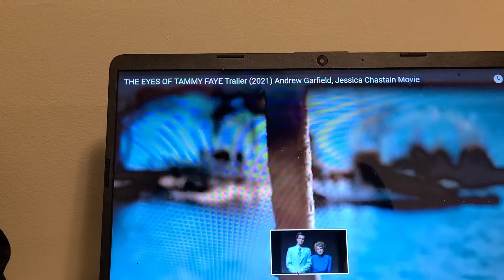EYES OF TAMMY FAYE TRAILERRR TRAILER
those some eyes